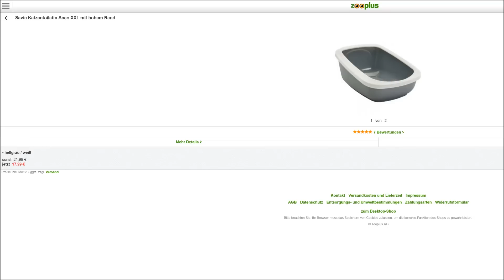"SAVIC KATZENKLO / KATZENTOILETTE ASEO XXL" -Vorstellung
Heute stelle ich euch mal ein Jumbo XXL Katzenklo für Katzen mit viel Fell vor ;-)
Link XXL Katzenklo Zooplus: